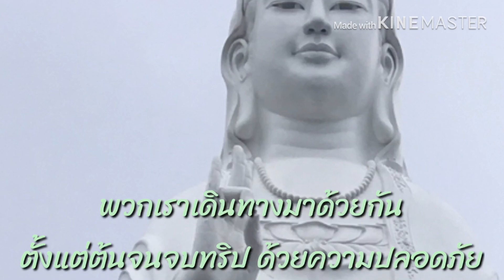ครูขอจบคลิปเที่ยวเมืองดานัง,เมืองเว้ประเทศเวียดนาม ตอน 4/2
ความสวยงาม ความยิ่งใหญ่ทุกสิ่งทุกอย่างล้วนเป็นความสุดยอดของทุกเมืองประทับใจทุกที่ค่ะ